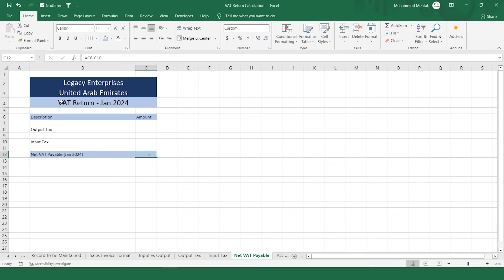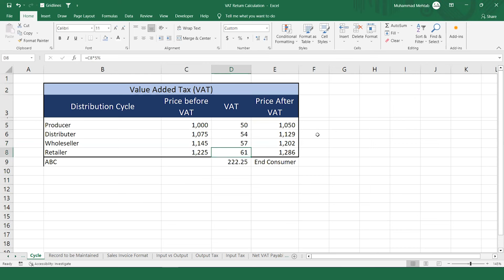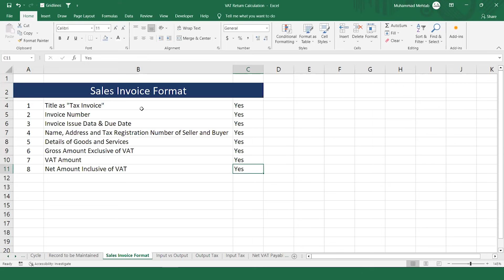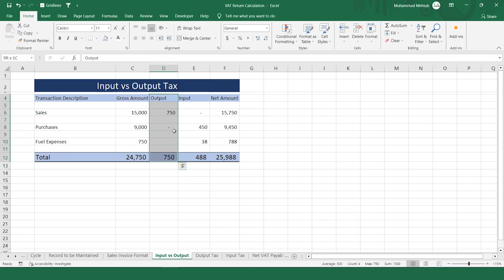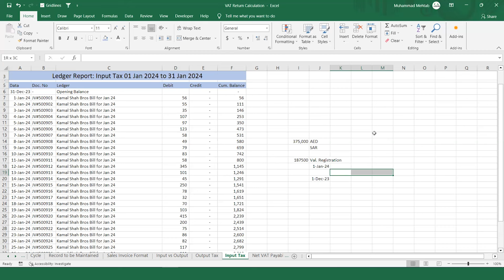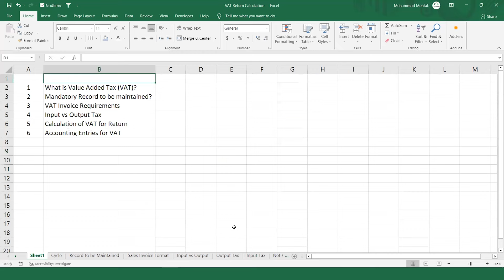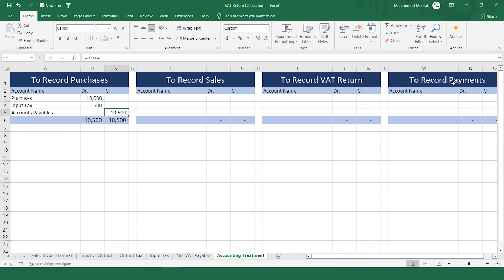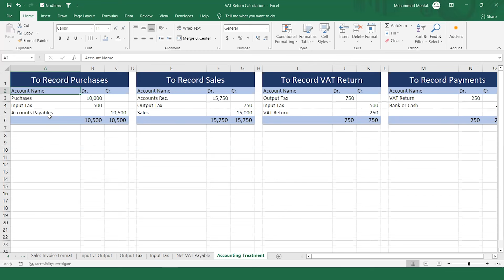UAE VAT Complete Course | VAT Accounting Tutorial | Value Added Tax Training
Our course list includes:

1. Data Analysis with Excel
2. Preparation of Financial Statements
3. Data Analysis with Financial Modeling & Valuation
4. Audit of Financial Statements
5. Big Data with Power BI
6. Tally Prime (Accounting Software)
7. Freelancing (Master Class)
8. Stock Exchange
9. Forex Trading